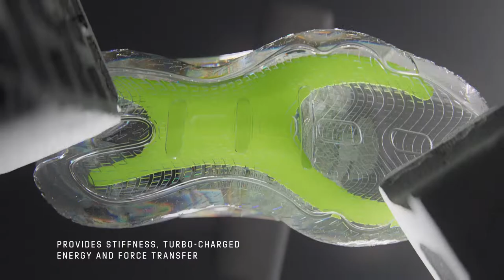DAME 8 SHOESSIGNATURE SHOES FROM DAMIAN LILLARD MADE IN PART WITH RECYCLED CONTENT